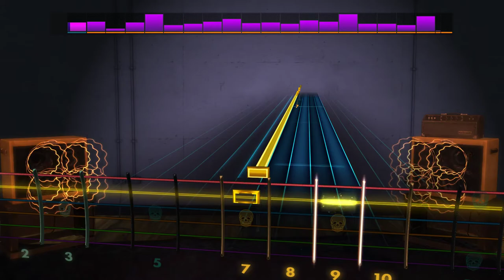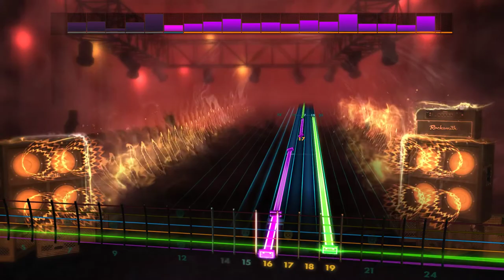Footfalls - Husky by the Geek - Rocksmith 2014 CDLC